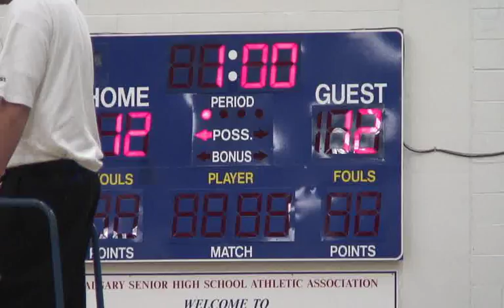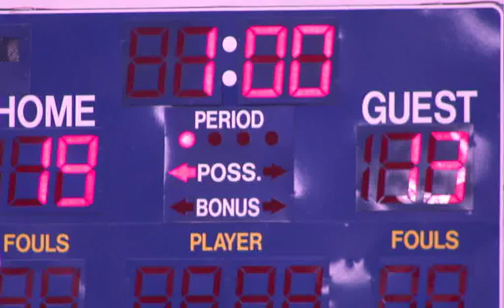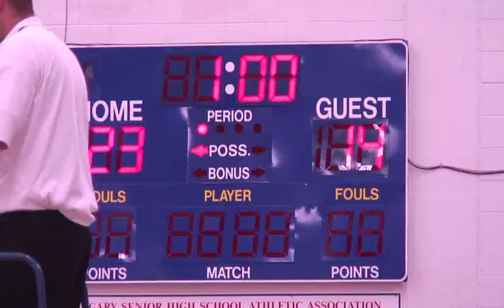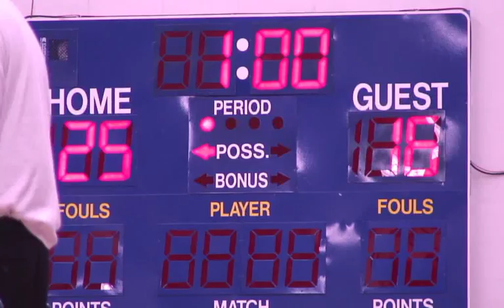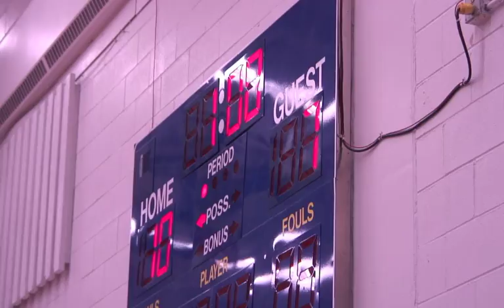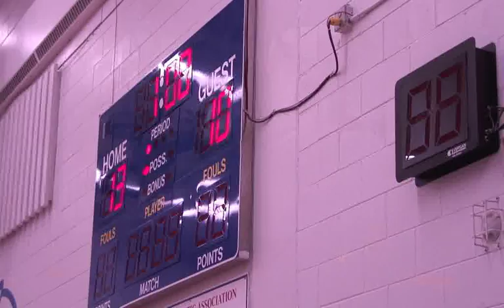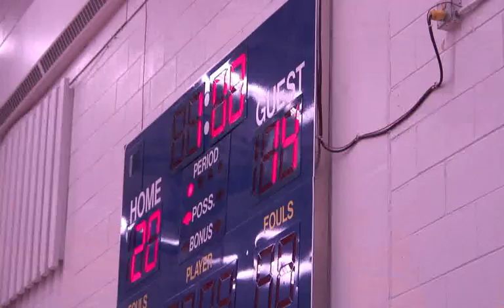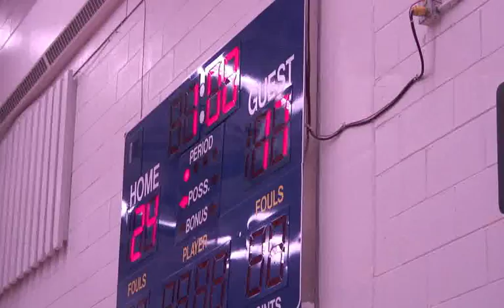Bishop Carroll vs. Dr.EP Scarlett Sr. Girls High School Div 1 Calgary 2005 Playo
Bishop Carroll's finish against Dr. EP Scarlett in the Bronze Medal games played at Sir Winston Churchill. 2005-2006 Senior Girls Division 1 Volleyball Playoffs, Calgary, Alberta, Canada.  Friday, 18 November, 2005

Kelly Berntson